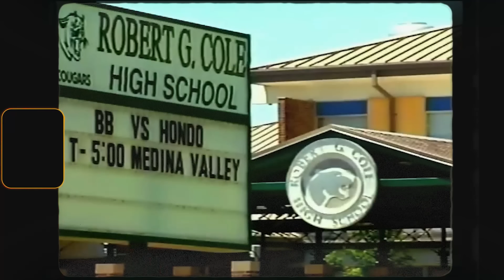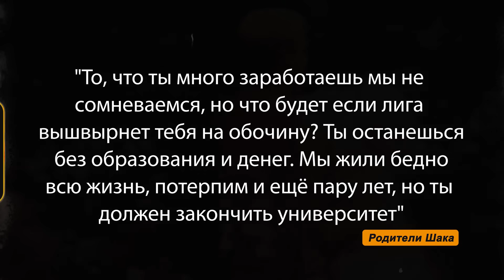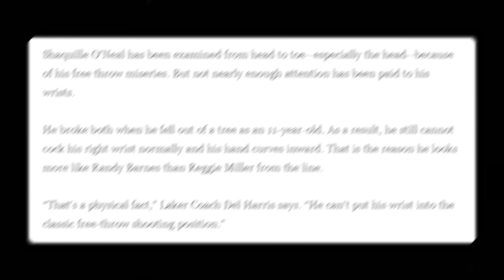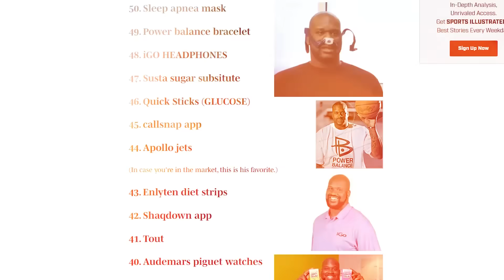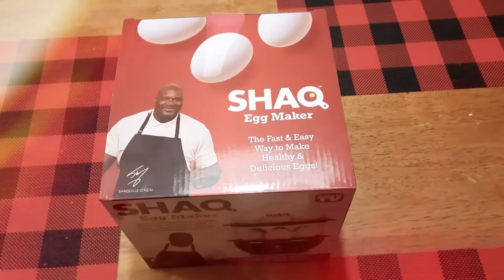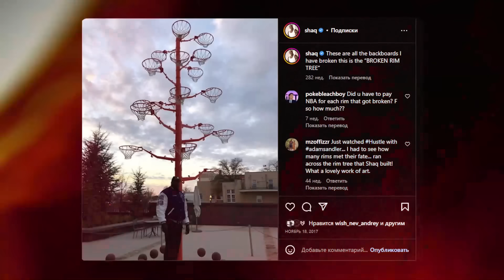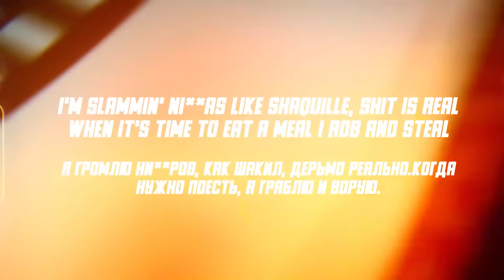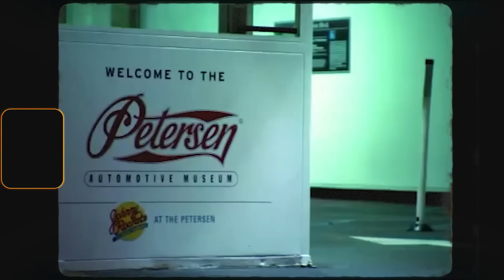😧 ТАЙНЫ ШАКИЛА О'НИЛА! ШАК БЫЛ В ШАГЕ ОТ СМЕРТИ И ТЮРЬМЫ! РАЗОРВАЛ КОНТРАКТ ИЗ-ЗА СЛУЧАЙНОСТИ!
✔ Или @topbasketteam

Приятного Вам просмотра и заранее спасибо за репосты, лайки и комментарии 🙏

Таймкоды:

0:00 - Начало
0:56 - Большое шоу
1:48 - Тайна имени
2:34 - Где мой Папа?
3:05 - Сэр! Я знаю кем...
3:50 - Это не ОБМАН!
4:19 - Причём тут Германия?
5:49 - Учёба, драка, доминирование!
7:44 - Дело не в размере
9:12 - Яйца Шака
10:51 - Случайность решившая всё
12:40 - Ломатель колец
13:48 - Хрен вам, а не деньги!
15:12 - Конец хулигану Шаку
16:54 - Смерть рядом